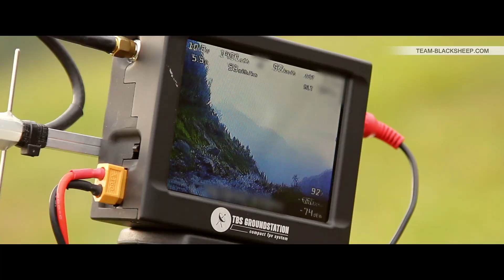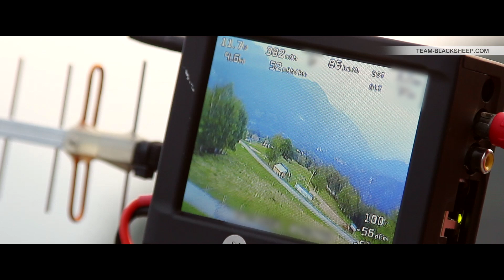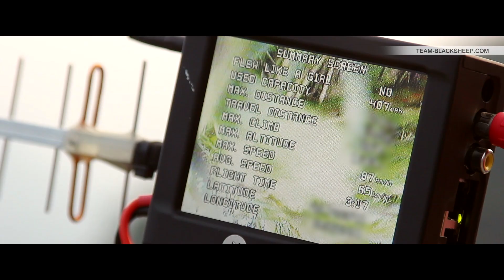LANDING DETECTED - Team BlackSheep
Who asked for more action? In this one we show you how to make two TBS Caipirinhas out of one. Don`t try this at home. ;)

Mindex - Quantum Disco
Glitch Hop Community